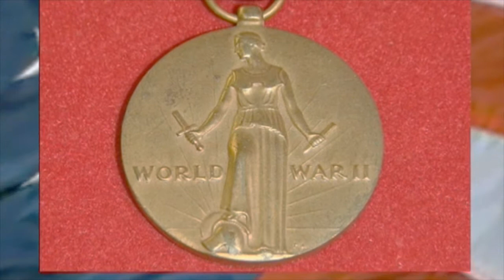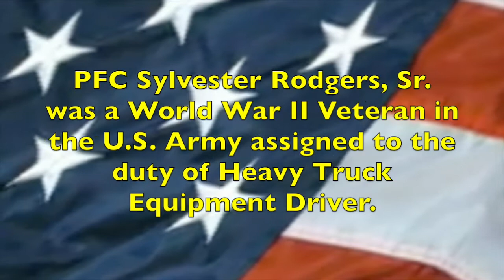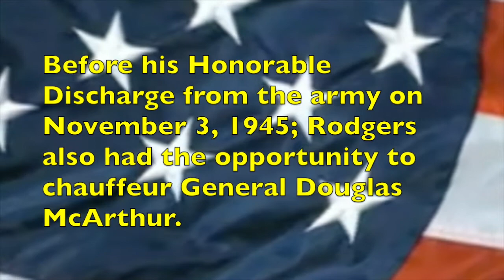The Unsung WWII Heroes of Memphis, Tennessee (TN) Part 1 PFC Sylvester Rodgers, Sr.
PFC Sylvester Rodgers, Sr.

PFC Sylvester Rodgers, Sr. is linked to Lt. Col. Luke J. Weathers, Jr., and Ernest C. Withers, Sr. by the fact that they all died on the same day; October 15. This video focuses on the contributions to US History made by PFC Sylvester Rodgers, Sr.